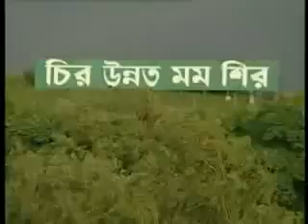সমরে আমরা শান্তিতে আমরা, বাংলাদেশ সেনাবাহিনী গান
বাংলাদেশের জনপ্রিয় শিল্পী হায়দারের অস্থির গান